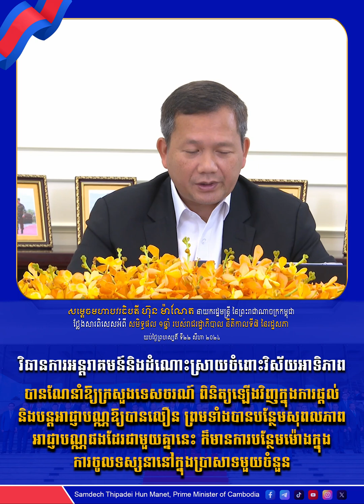បានណែនាំឱ្យក្រសួងទេសចរណ៍ ពិនិត្យឡើងវិញក្នុងការផ្ដល់ និងបន្តអាជ្ញាបណ្ណឱ្យបានលឿន